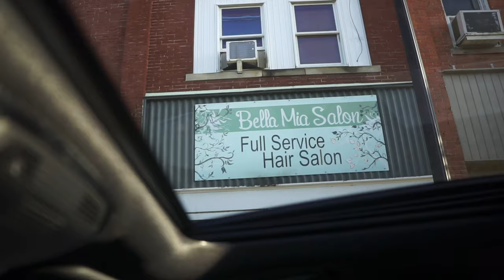CLIENT WEDDING VLOG# 23: Wedding at Bella Mia Salon in Angola, IN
Congrats to my beautiful bride Kyla! I got to do a stunning red lipstick on her and it looked STUNNING with her hair and eye color :)